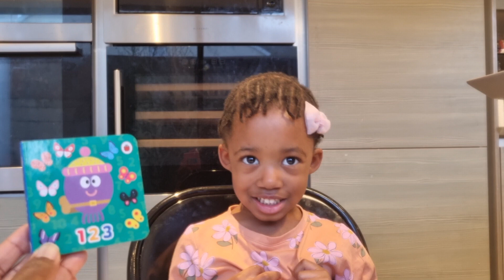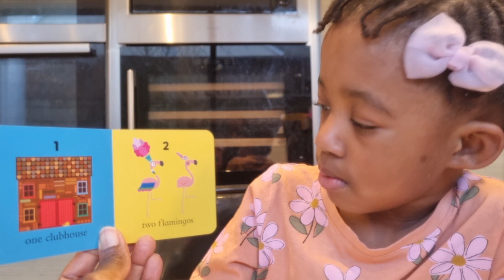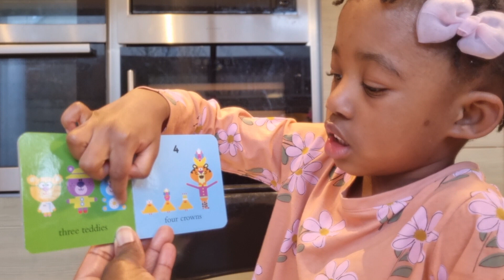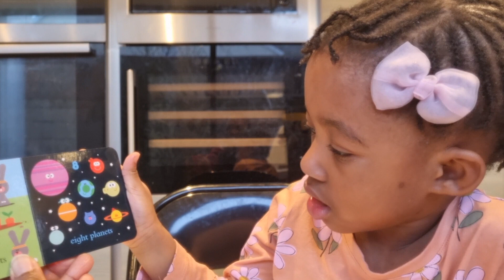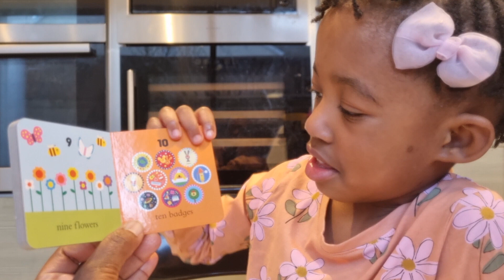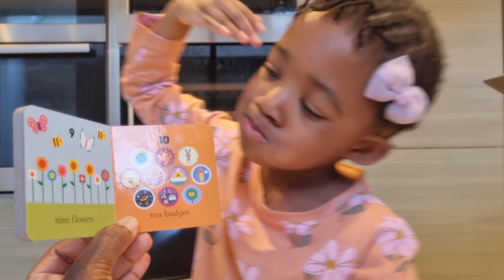Hey Duggee 123 | Read Aloud Numbers Book | Counting For Kids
Let's learn our 123 with Somma and her mum
lovely Hey Duggee 123 book